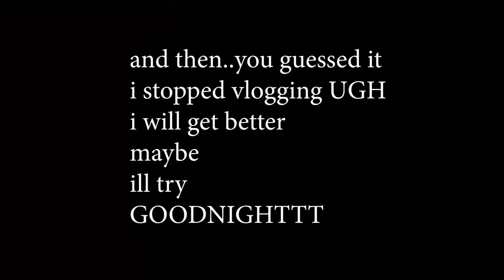Vlogmas day 7| taco bell sweater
Torretravels